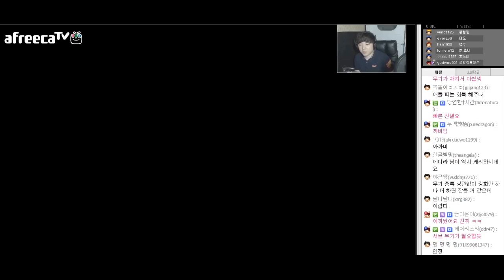[다크소울2 DLC] #7 운유도를 먹어도 쓰질 못해 (dark souls 2 Crown of the Sunken King )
다크소울2가 새로운 dlc 출시!!
급하게 pc버젼으로 캐릭터를 생성해서 레벨이 좀 낮아서 힘들었네요.